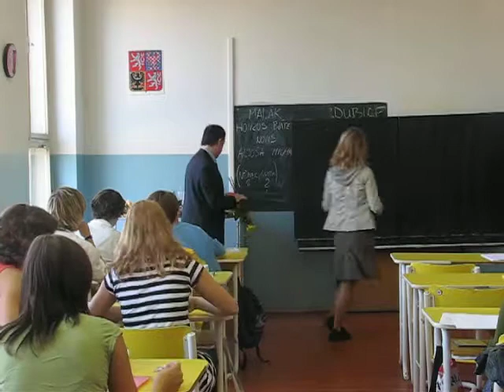Předávání vysvědčení, 9.A, šk.rok 2006/2007, ZŠ Lázně Bohdaneč, 3.část